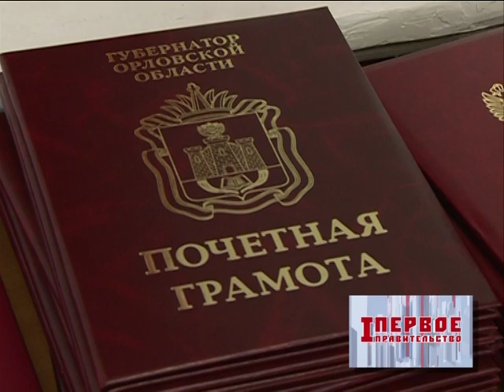Первое Правительство 27.02.2016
Главная тема программы «Первое Правительство» -строительство юбилейных объектов. В Рубрике «Интервью» — руководитель Департамента образования Татьяна Шевцова.